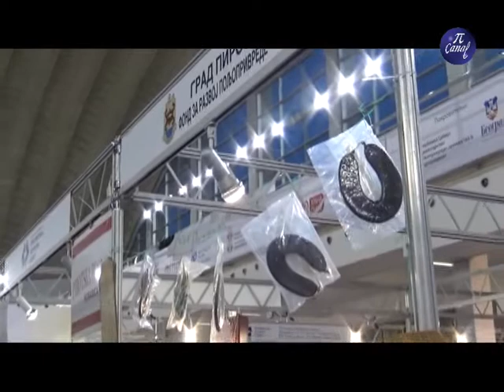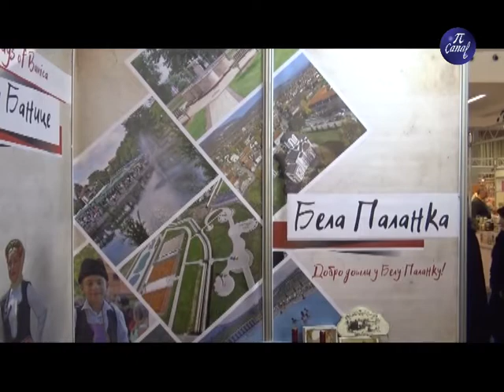Etno sajam hrane i pića